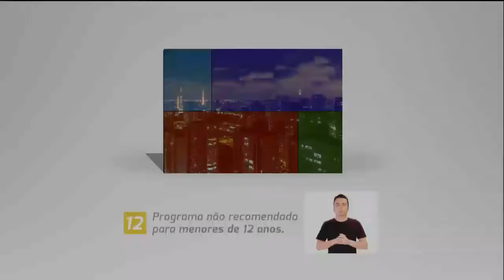Entrevistando o CARA que cria ARMADURAS de HERÓIS - Programa (É DOSE com Adrian Lima)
O programa É DOSE com Adrian Lima entrevistou Abraão de Oliveira. Foi uma entrevista interessante e animada. Falamos sobre escultura, cosplay e curiosidades sobre o mundo geek e nerd. Venha conferir esse projeto e novidades que estão por vir.

Line Of Fire de Audionautix é licenciada de acordo com a licença Atribuição 4.0 da Creative Commons.